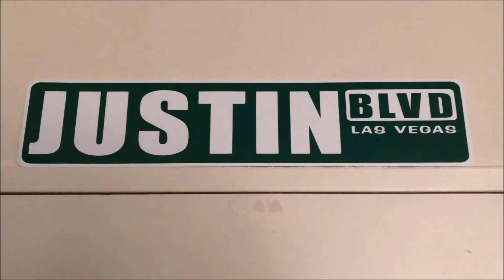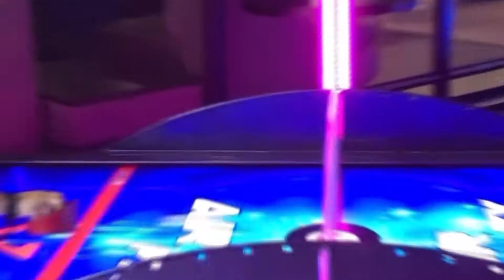Justin's Music Mondays Song 67 - Another Day in Paradise Special Younique Voice Collab with Vonnie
Hello everyone!

I'm Justin and I'm back for another episode of Justin Melo performs and this is a really special collab of one of my favourite songs of all time that I have went on to perform with one of my favourite singing partners and also a member of Younique Voices.  The song is called Another Day in Paradise that I have went on to perform with the beautifully talented Vonnie Sings.  Hope you enjoy our Frog-nificent performance and be sure to follow us on StarMaker for more incredible covers like this one.